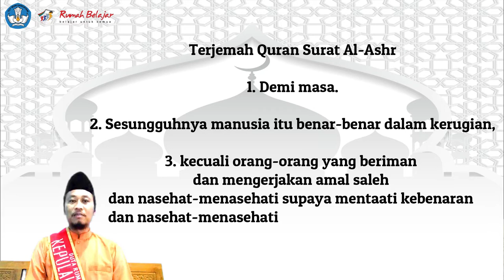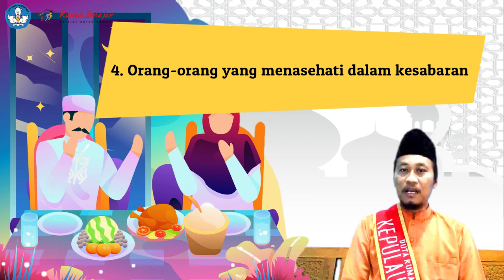Kultum DRB | Ahmad Asrori | Pentingnya Waktu dalam Kehidupan